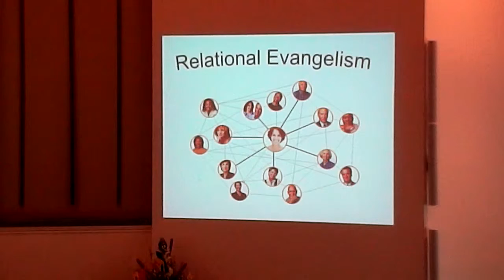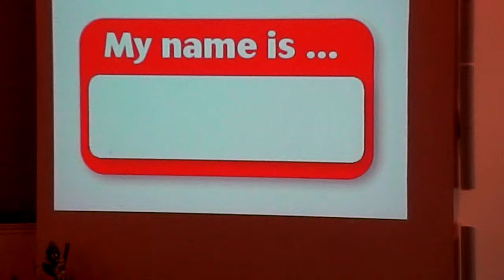Evangelism Techniques 2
During our 90 Days of Evangelism Series at the Northport church of Christ we talked about several different techniques you can use to evangelize. These were spread out across a 3 lesson series. This is lesson 2 of 3